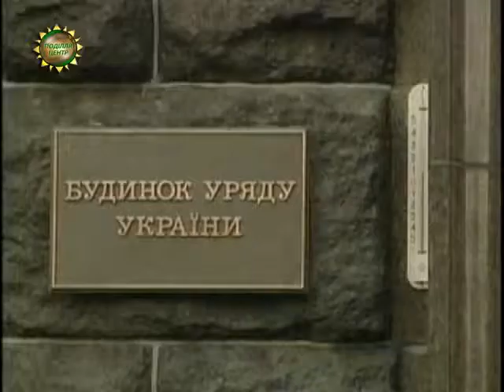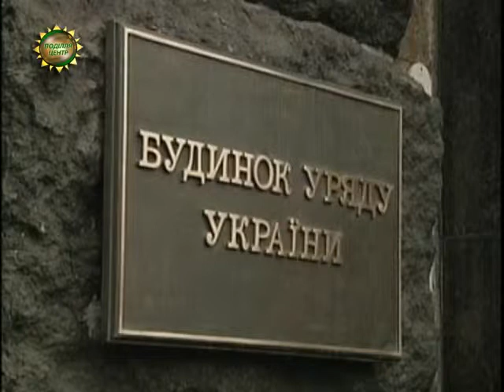ХОДТРК "Поділля-центр" Україна – з головним фінансовим документом